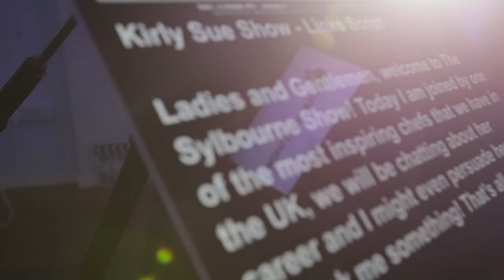Did they steal the Black Hair Industry?|| Sandra Brown-Pinnock Part 1 || The Sylbourne Show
This week tune in as we are joined by Sandra Brown- Pinnock, who has opened her new shop in Peckham, we talk about challenges faced by upcoming local stores and what is next for Sandra Brown- Pinnock.

Tune in next week for Part 2